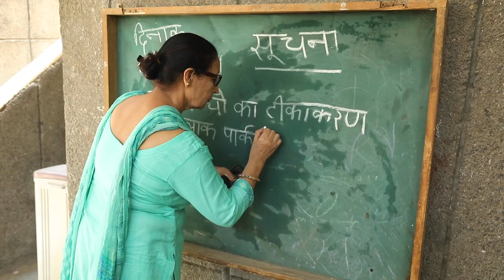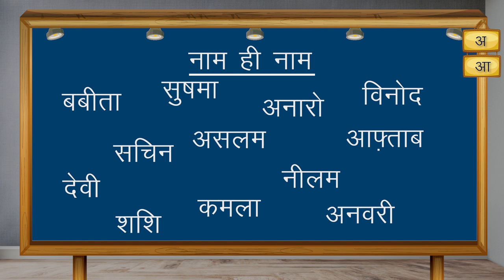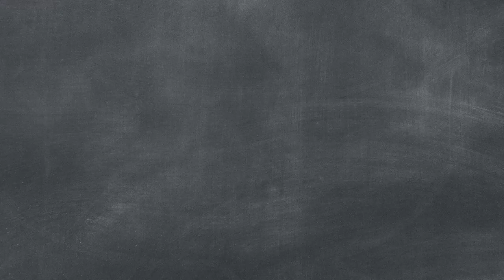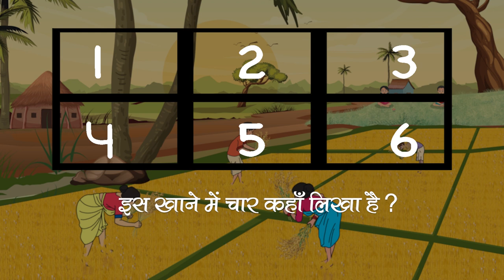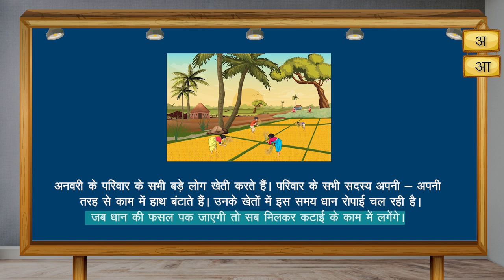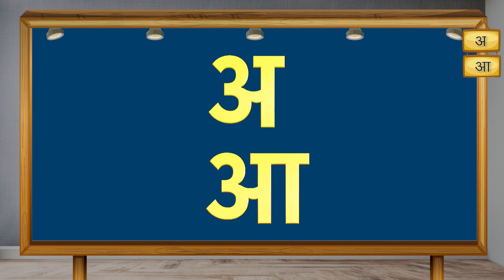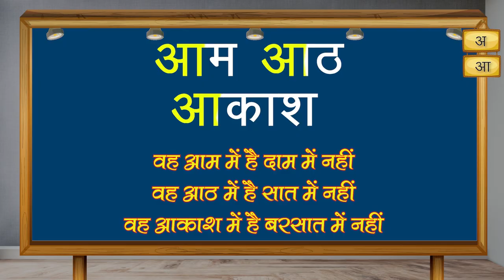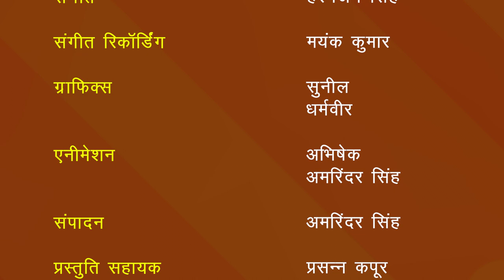परिवार और पड़ोस भाग 1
इस वीडियो में अ और आ अक्षर पहचानना और उन्हें लिखना शामिल है। 1-9 तक गिनती पहचानना, लिखना और एक समूह में चीज़ो को गिनना शामिल है।